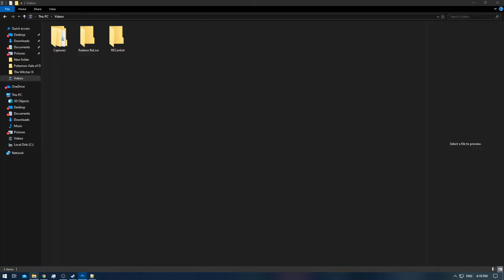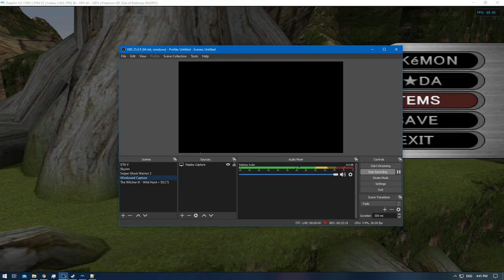[1/1] Pokemon XD: Gale of Darkness - Episode 99 [NC]